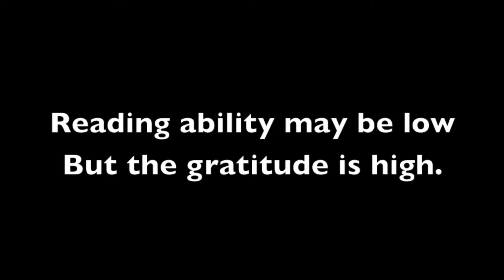Soldiers Thanks from Afghanistan For Care Package from Tampa School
Just a short video to say thanks to Elizabeth and her school mates for the generous gifts they sent to our little DSP in Afghanistan.